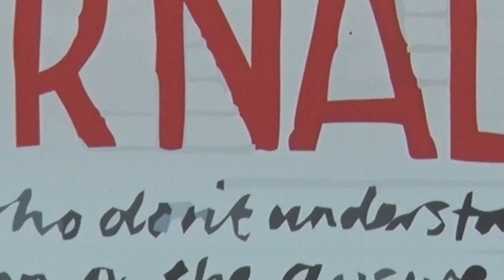Sponsorizări de sute de mii de euro pentru Câmpina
Primăria Câmpina a găzduit astăzi, 21 septembrie, începând cu ora 12.00, ședința de prezentare și semnare a Memorandumurilor premergătoare contractelor de sponsorizare pe care acţionarul majoritar al societăţilor Neptun SA, Soceram SA, Forja Neptun SRL, Medimfarm SA le-a încheiat cu Primăra Municipiului Câmpina, Spitalul Municipal Câmpina şi Spitalul de Psihiatrie Voila în beneficiul comunității câmpinene. Sprijinul financiar acordat de grupul de firme vine pe fondul perioadei dificile marcate de pandemia de SARS-CoV-2.